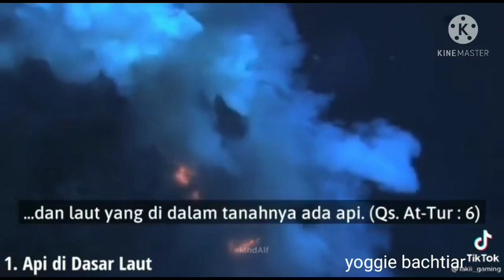BUKTI-BUKTI KEBENARAN AL-QURAN 👍👍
ayo kita bershalawat setiap saat, amin 👍👍👍